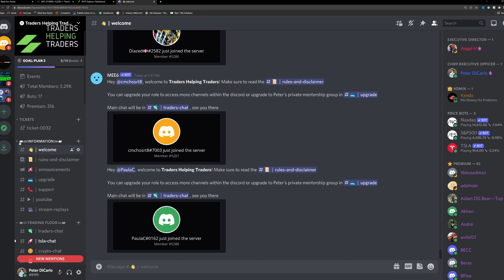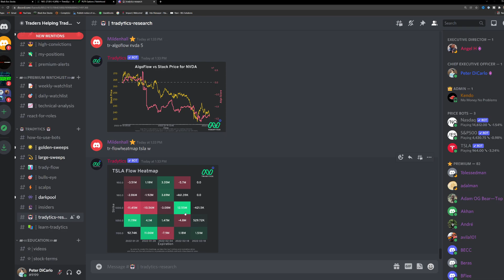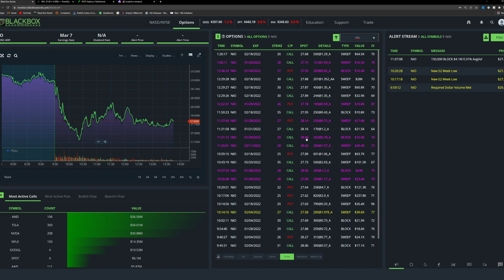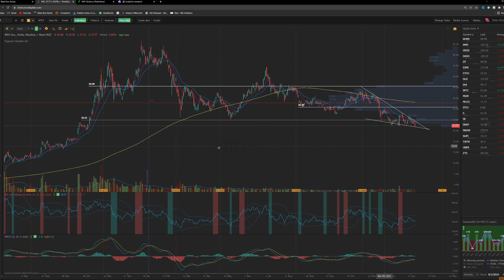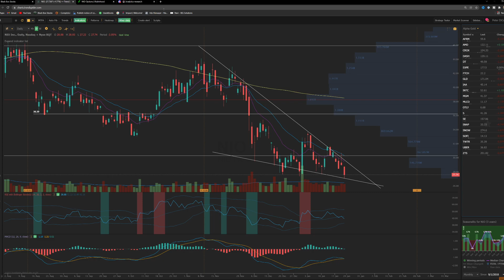NIO Stock - WILL WE KEEP DROPPING?!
In this video we are going to go over  nio stock and where I see nio stock  going in the coming weeks. As well, we will look into nio stock  unusual options activity today and what big money is doing with this stock. We will also be looking into some examples of options that you could take with this position and the best way to make the most money trading nio stock